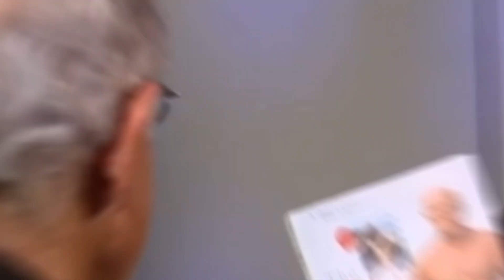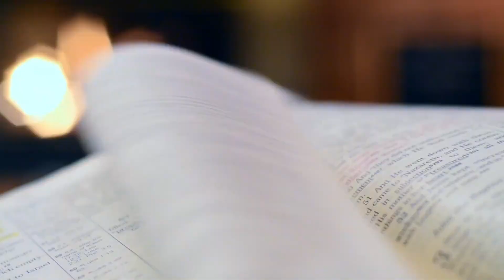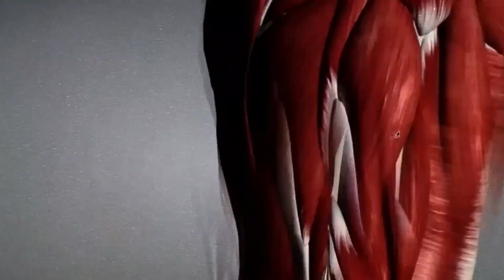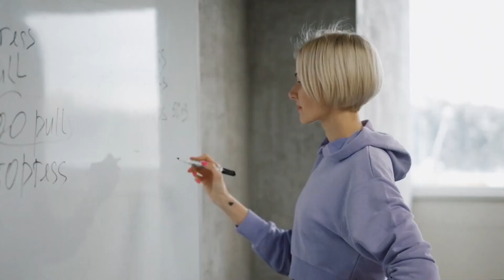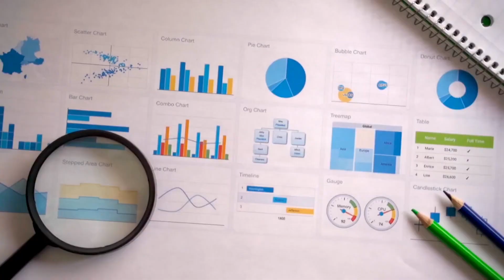Jeffry Life (84): I Am Defying Age With Passion, Fitness, And Inspiration. And You Can Do That Too!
Jeffry Life (84) About How To Lose Weight And Gain Health

What would you do if you knew you could add years to your life expectancy or reach the age of 100? Would you be ready to change your life to live longer and healthier? It's hard to imagine anyone saying no to this. The passion for looking younger is rising as people live longer due to advancements in medical treatment and diet, but what exactly is the key to maintaining a youthful appearance forever? Learn everything about Jeffry life's extraordinary methods for staying healthy and increasing his life in this video.